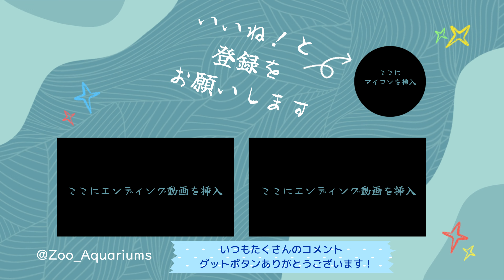ちゃんと食べてるよってママに報告に来るアルンくんがかわいい♪【‎2024年‎11月9日】【上野動物園】アジアゾウ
アジアゾウの様子です【‎2024年‎11月9日】【上野動物園】